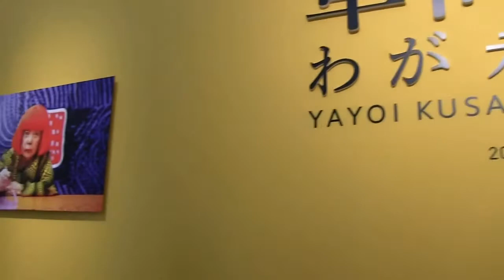「草間彌生 わが永遠の魂」 第1部「21世紀の草間彌生」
国立新美術館　草間彌生　わが永遠の魂
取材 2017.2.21